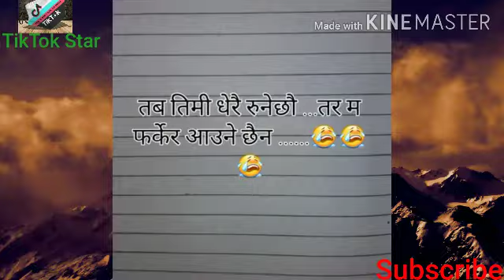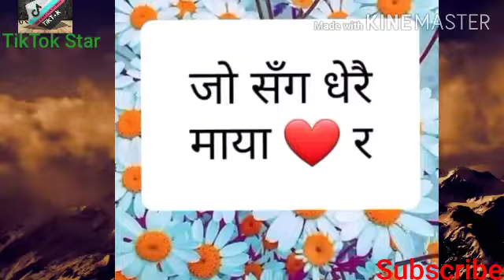Tiktok_Star||मन छुने लाइनहरु|| Man chune laina haru